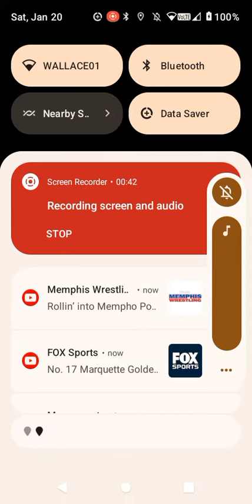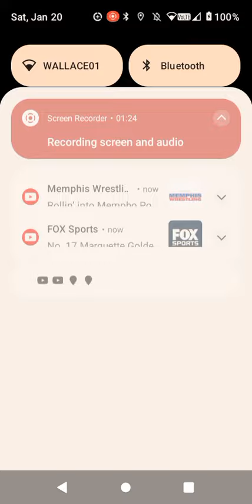Supremacy 1914: German Empire readies for war